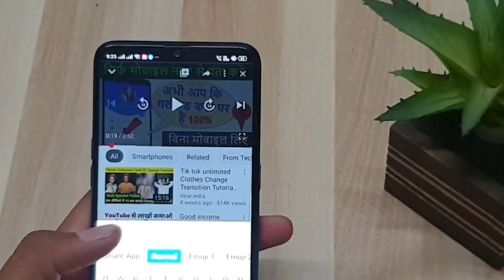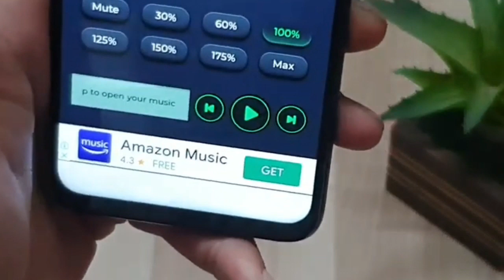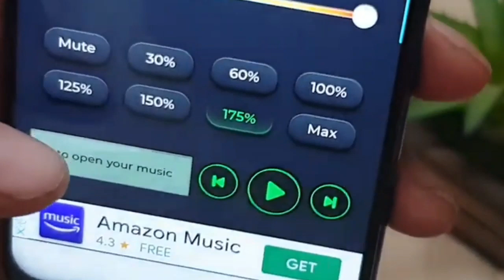Phone Speaker Volume Double Karen Ek Setting Karke By Technical jajner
Yahan Par aapko Khud ladkiyan video call karenge kar lo Baat aur banao girlfriend

Girls WhatsApp Number Ladkiyan De Rahi Hai Apna WhatsApp Number Le Lo

Social Media has been always misconcepted to be a great platform for interaction with the family or friends and your social circle in the outer world. But the business world is going really high, and thanks to the social media marketing tools which are made the process so interesting and beneficial both with the ease of human being to use. Almost everybody has a basic minimal knowledge of operating social media platforms.

Technology Review Gadget Tech News Ultimate Tips & Trick Software Update Modification

How To Recover Deleted Photo | Deleted Photo Vapas Kese Laye

Dosto Is Video Me Mene Btaya Hai Ki Kese Aap Deleted Photo Recover Kar Sakte Hai

More Features & Details

Undelete and recover your lost or deleted photos with DiskDigger!

DiskDigger can undelete and recover lost photos and images from your memory card or internal memory. No rooting necessary!* Whether you accidentally deleted a photo, or even reformatted your memory card, DiskDigger's powerful data recovery features can find your lost pictures and let you restore them.

You can upload your recovered files directly to Google Drive, Dropbox, or send them via email. The app also allows you to save the files to a different local folder

More Features Detail Explained  Screen Stream Mirroring is the most powerful app for mirroring and broadcasting your Android screen and audio in real time !
You can share your screen "live" just like a dual screen to any device or pc on the same network through media player, web browser, Chromecast, and UPnP / DLNA devices (Smart TV or other compatible devices).
You can make pow…

★ Read Full Website!  I Wrote Everything Bro in Website

I Am Making Such a Awesome Video About Android Updating Or Android Modifications

☺️Android, iOS, Updating Or Doing Customizetion or Modifications is My Passion :)

REQUIREMENTS ★
1.Root Recovery Installed Phone
2.iOS Zip
4.Educated And Understanding Mind
5.Watch 👇 Listed Video

 1 COMMENT

Dosto Agar Aap Apne Phone Me Likhne Ka Style Badlna Chahte Hai To Ye App Download Kare

How To Change Font Style, Mobile Ke Font Style Kese Badle, how To Change writing style, change mobile text style, best app, new app, mobile secret tips

More Details & Feature Explained
★Main Features★
✔ 3200+ emoji & emoticons & emoji arts
✔ 70+ funky fonts
✔ Advanced auto-correct & auto-suggest engine
✔ 50+ themes available to choose from
✔ Fully customizable keyboard wallpaper and layout
✔ 50+ typing sounds
✔ Integrated emoji & emoticon keyboard which is compatible across all popular apps
✔ One tap to input nicely crafted emoji compositions
✔ Multiple typing effects
✔ SWIPE input method
✔ Clipboard for multiple fast copy and paste
✔ Multiple emoji styles, such as EmojiOne
✔ 50+ languages Easy steps to customize your own keyboard:
• Take a photo or select a photo from your album or pre-loaded images …

About Me

Okkk

Archive

Report Abuse

Breaking

Fashion

Featured

Food

Technology

News

Technology

Author Details

Templatesyard is a blogger resources site is a provider of high quality blogger template with premium looking layout and robust design. The main mission of templatesyard is to provide the best quality blogger templates which are professionally